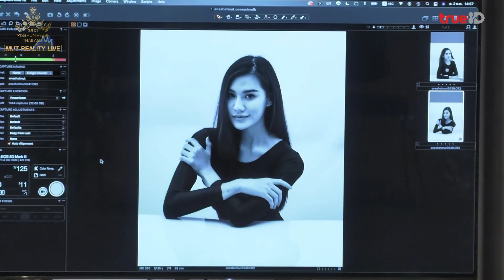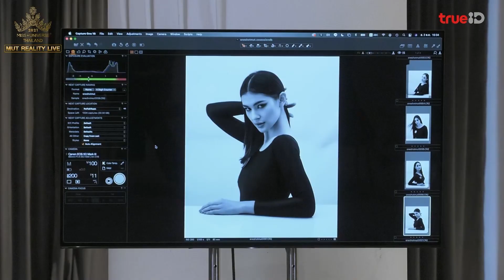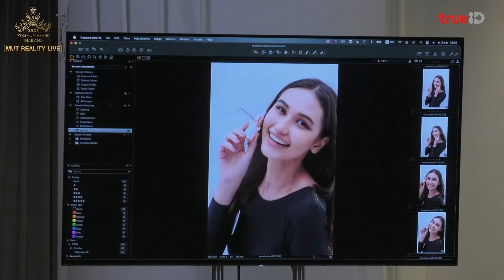MUT2021 Reality Live HIGHLIGHT EP02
สัมผัสความมุ่งมั่นในตัวของสตรีผู้ทรงพลัง สู่เส้นทางแห่งชัยชนะ ผ่านเครือข่ายอัจฉริยะ True 5G

📸 First Shot , Best Shot  Exclusive Content EP.2
🚩 Challenge แรกของผู้เข้าประกวด ที่จะพาคุณไปพบกับการถ่ายรูปเพียงครั้งเดียวเพื่อตัดสินผู้ชนะ

ติดตาม Update การประกวด MUT2021 ก่อนใคร คลิก

MUTxTrueID ดูMUTดูได้ที่TrueID ที่ทรูไอดี ที่เดียว